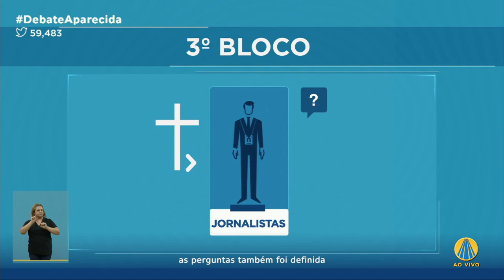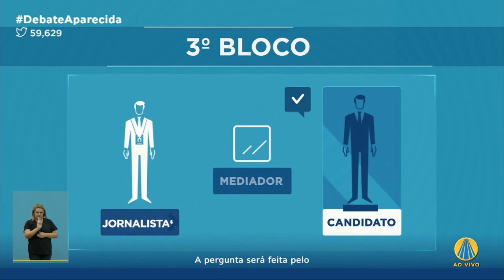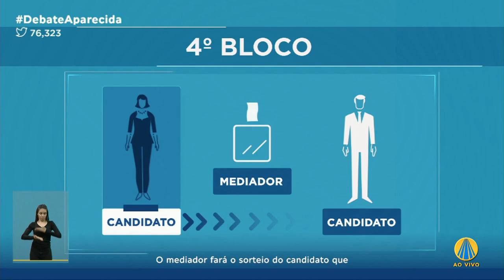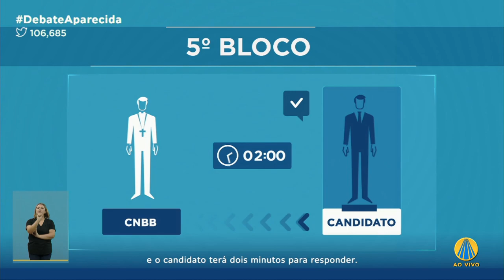Assista aos melhores momentos do debate da TV Aparecida entre presidenciáveis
Na noite desta quinta-feira (20), a Rede Aparecida de Comunicação transmitiu o debate eleitoral entre os candidatos à Presidência da República, direto do Santuário Nacional. Comandado pela jornalista Joyce Ribeiro, o encontro foi promovido pela Conferência Nacional dos Bispos do Brasil (CNBB) e transmitido pela TV Aparecida.